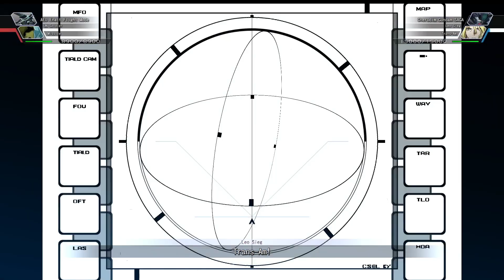Cherudim Gundam SAGA All Attacks SD Gundam G Generation Cross Rays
Leo Sieg piloting Cherudim Gundam SAGA